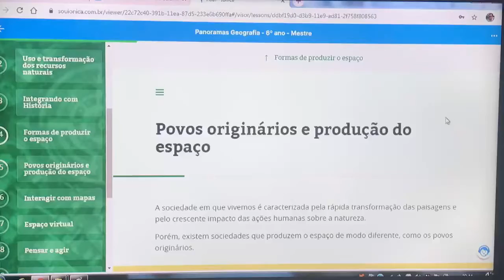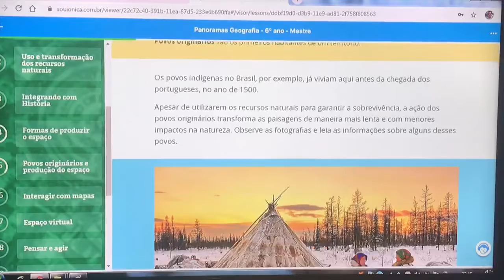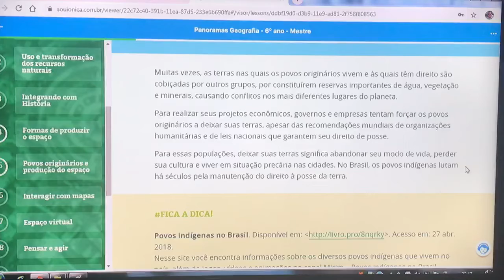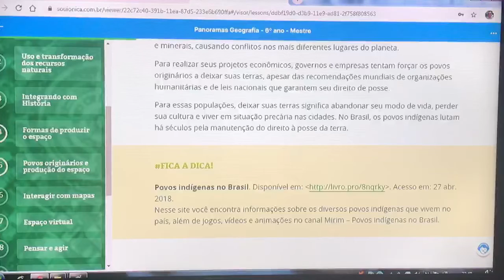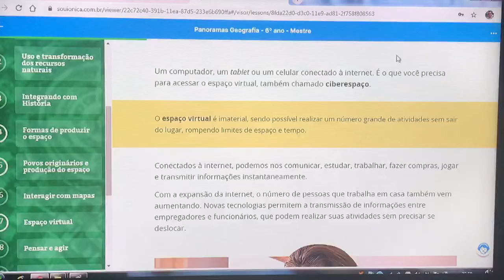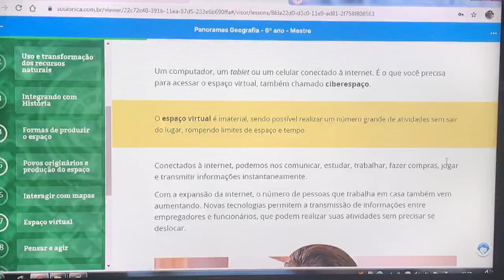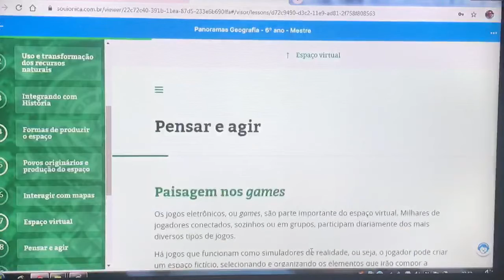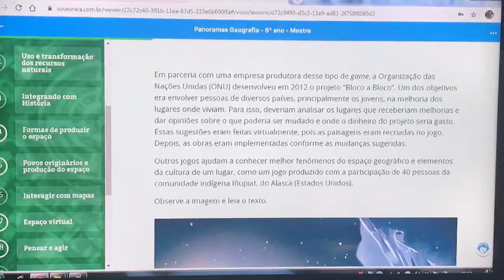5ª aula 601 CEPF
5ª 601 CEPF